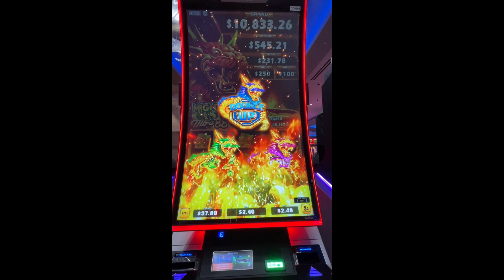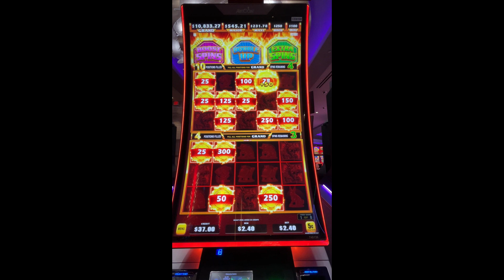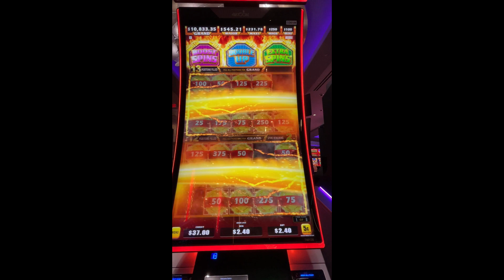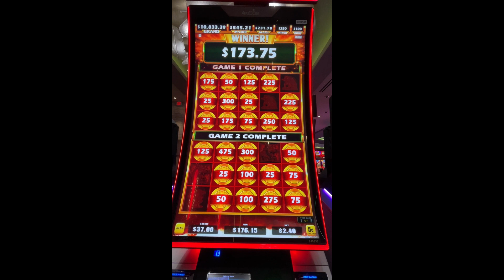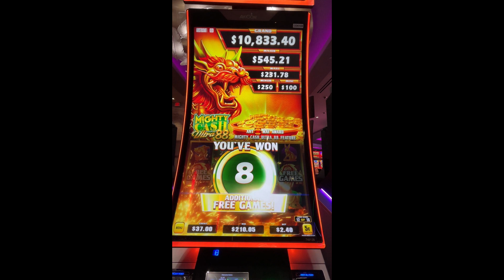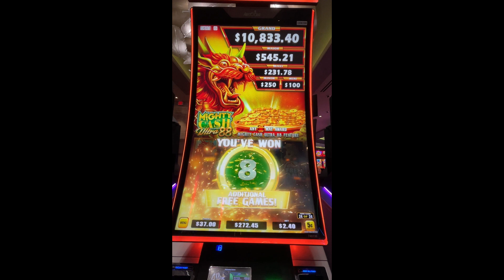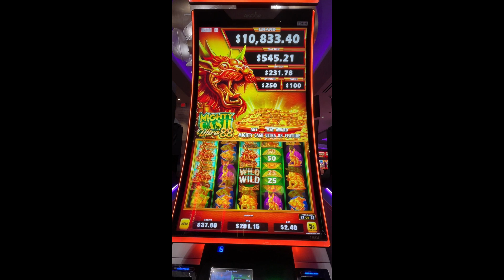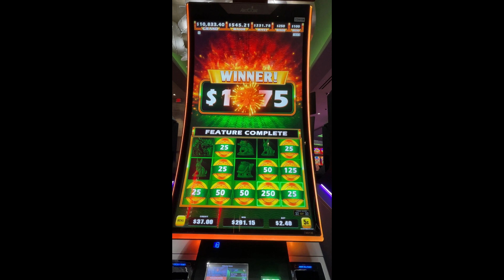Mighty Cash Ultra 99 Slot Machine - YAAMAVA CASINO